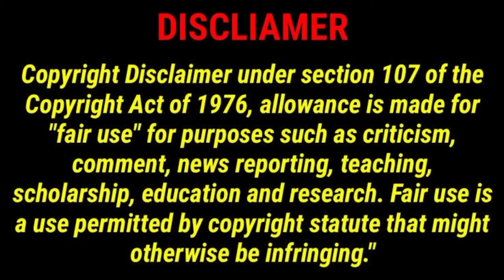Isabella Day 2022, Biography, Age, Education, Sam and Cat, Movies, Parents